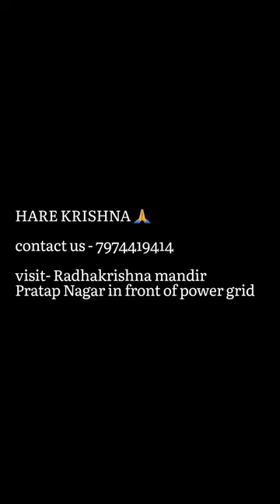ISKCON RATLAM SUNDAY PROGRAM,12 February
HARE KRISHNA 🙏

You all are cordially invited to the weekly sunday feast program in
🛕"ISKCON RATLAM TEMPLE" 🛕 on every sunday.

We Organize -
HARINAAM SANKRITAN ,
TULSI AARTI , GAUR AARTI , NARSINGH AARATI, 🪔
Lecture on BHAGWAT GEETA 📙
DANCING KRITAN 🪘 and MAHAPRASHAD

Please visit our TEMPLE AND join HARE KRISHNA ANDOLAN !!!

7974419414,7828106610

visit- Radhakrishna mandir
Khachrod nagda road ,
Pratap Nagar in front of power grid , ratlam